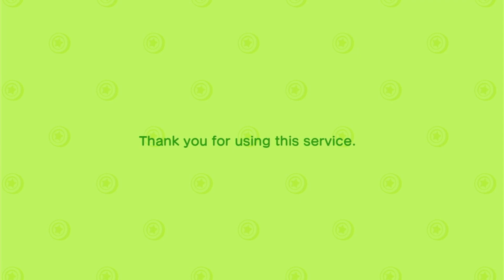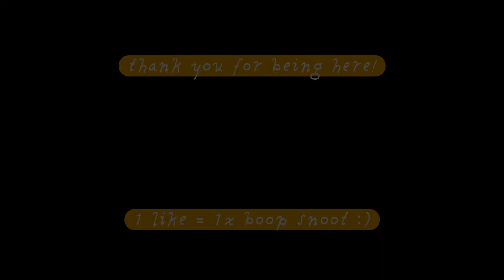𝘤𝘰𝘻𝘺 𝘦𝘢𝘳𝘭𝘺 𝘨𝘢𝘮𝘦 𝘮𝘶𝘴𝘪𝘤 𝘢𝘯𝘥 𝘸𝘦𝘦𝘥𝘪𝘯𝘨〈no commentary〉『Animal Crossing New Horizons』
asmr ・ animal crossing new horizons ・ cozy gaming ・ relax ・

this is part of my animal crossing let's play, but you don't have to know what's going on with the progress, just enjoy the vibes :)

animal crossing streams and more ！